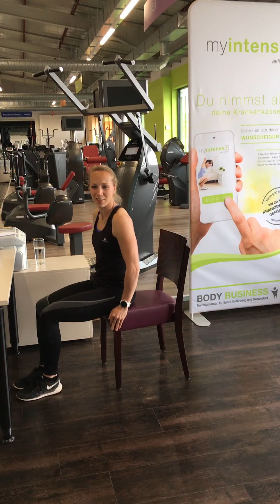Homeoffice Workout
Hier ein kurzes, aber effektives Training für alle, die viel am Schreibtisch arbeiten. Viel Spaß!